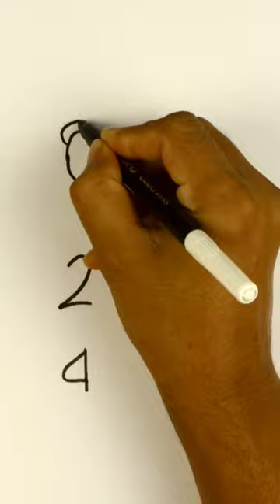Draw vegetable pictures with 6 numbers